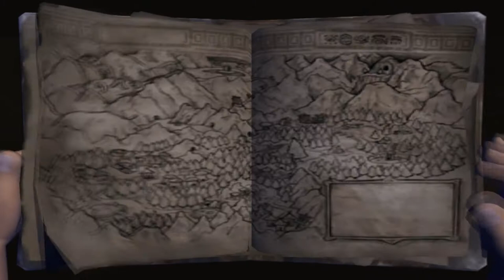Sprengstoff |16| Pitfall: Die verlorene Expedition [Let's Play/HD]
Hashtags für Youtube